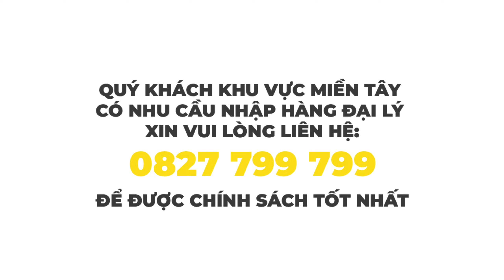Pin Yamasu chính hãng - Pin phổ thông - Giá siêu ưu đãi I Đồ Nghề Tự Chọn